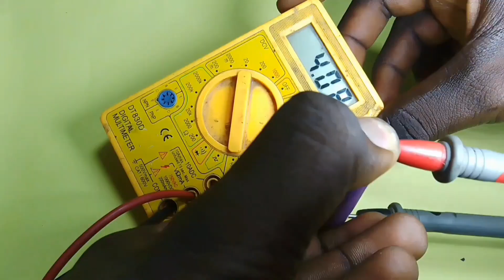Top 5 Electronic Projects 2023